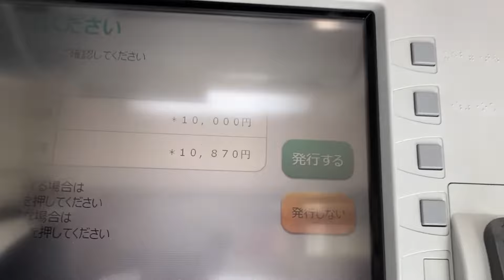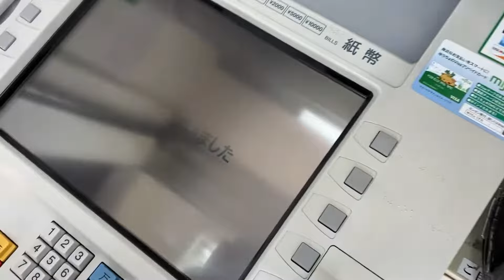CÁCH NẠP TIỀN VÀO THẺ YUCHO MỚI NHẤT- HOW TO SEND MONEY TO A YUCHO CARD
Với mong muốn giúp các bạn có được những thông tin cần thiết để ổn định hơn trong cuộc sống khi mới đến Nhật.
Hy vọng video này sẽ giúp các bạn biết được cách gửi tiền vào thẻ ngân hàng ở Nhật.
Nếu thấy hay thì các bạn nhớ chia sẻ video và đăng kí theo dõi kênh của mình với nhé!
Chúc các bạn sớm ổn định cuộc sống khi sang Nhật và thật thành công nhé!
                                            Thân ái!